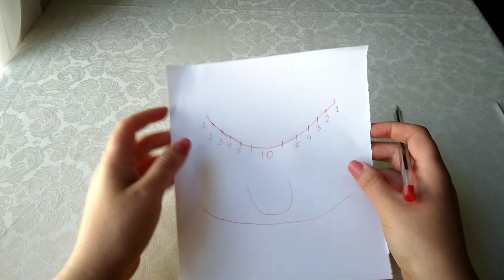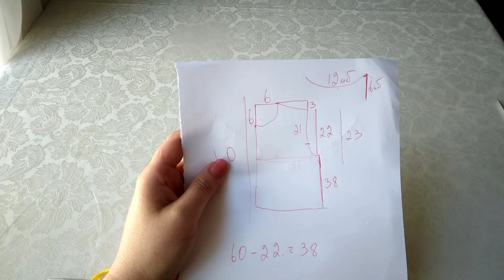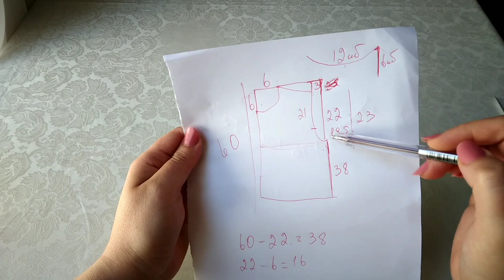Как открыть горловины/վզի բացվածք/how to open necks/como abrir cuellos/comment ouvrir le cou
Իմ դիզայնի ալիքը։

Իմ ինստագրամ

Իմ մյուս ալիքը անձնական